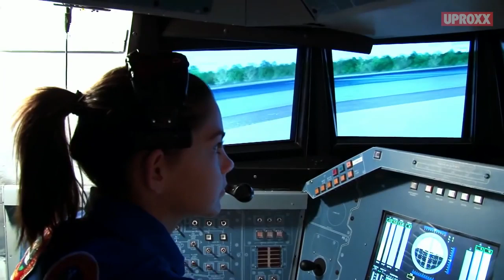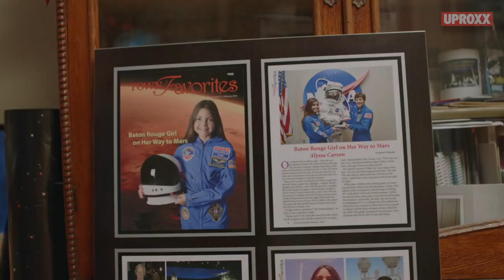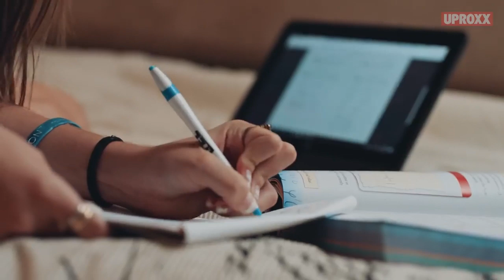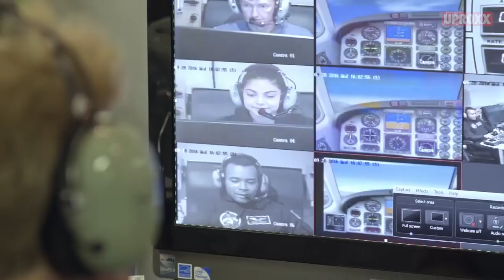Mission To MARS! 15 Year Old Alyssa Carson Could Be The First Human On Mars